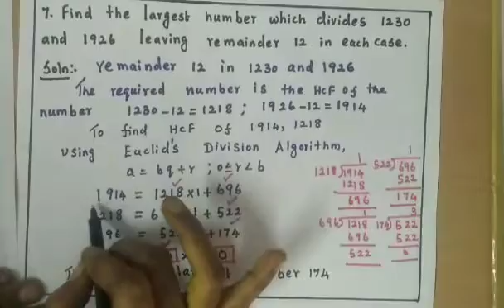10th std - Maths - Chapter 2 - Part 1 - Division 4(c)